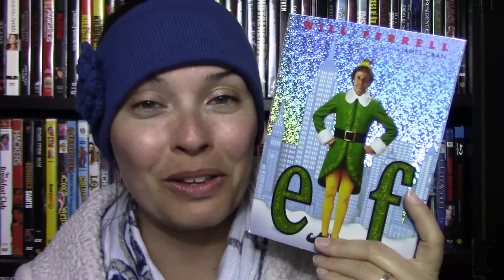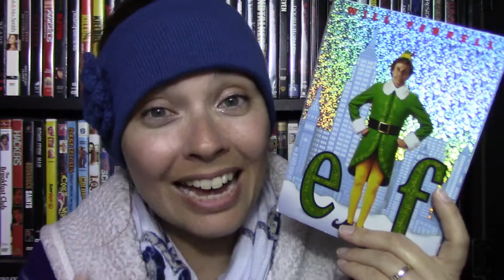Vlogmas Day 16 || Top 5 Wednesday || Holiday/Christmas Movies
Hi bookland :) I know this week's topic is Top 5 Christmas, Holiday *reads*, but well I don't have any so I'm making up my own Top 5 ;) teehee. Let me know your top 5 movies down below!!

or whatever ;)